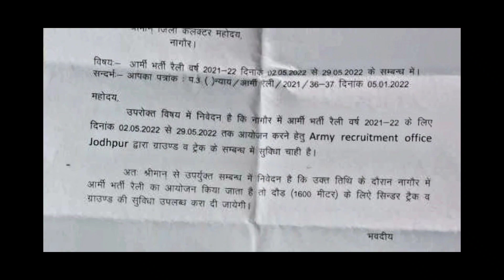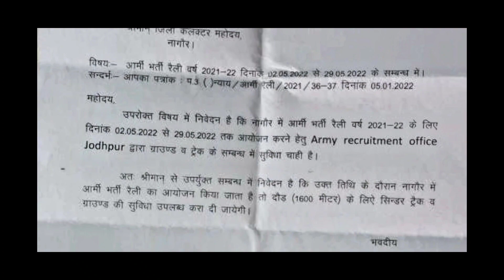Army Written Exam March Update 2022 : CEE Exam & Rally Start 2022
army bharti 2021
up army bharti 2021
aro varanasi rally bharti 2021
army rally bharti goa postponed
army bharti postponed status
army written exam update 2021
army written exam update jammu
army bharti written update
panaji army relation bharti update
army cee exam 2021
army written exam kab hoga
army relation bharti 2021 new update
army bharti written exam
army written update 2022
goa army rally bharti 2022
army relation bharti 2022
army bharti update 2022
Army rally bharti 2022 for all states
army constable bharti 2022
army constable rally bharti 2022
kolhapur army recruitment 2022
ahmedabad rally bharti 2022
pune army rally recruitment 2022
sunjwan rally bharti 2022
samba next rally bharti 2022
aurangabad army rally recruitment 2022
Army cee exam update 2022
Army written exam update 2022
army written exam date 2022
army cee new date 2022
army cee update 2022
army written exam new dates all india 2022
sunjwan written exam date 2022
sujwan bharti written exam date 2022
sujwan written exam date 2022
all india army written exam date 2022